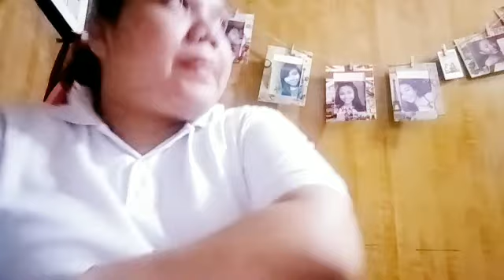VLOGMAS VLOGMAS DAY 7 + MAY BAGONG KAIBIGAN AKO 😂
📷 camera used:
📲 Vivo y55L

🎄editor🎄
kinemaster

👉 Clang Imperial